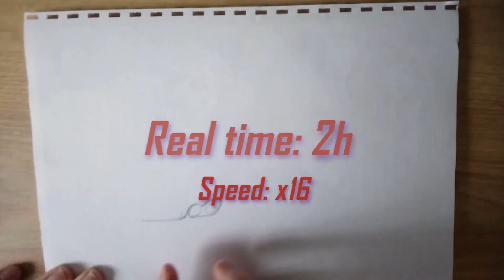Hyundai Sonata EF - Saudi Drift - Pencil Draw #2